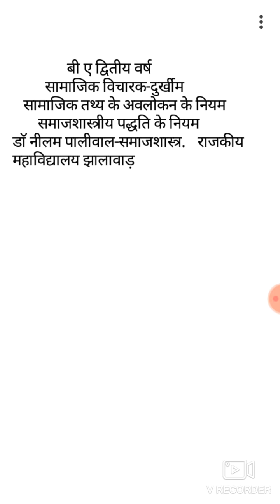Dr Neelam Paliwal -Sociology B.A 2nd